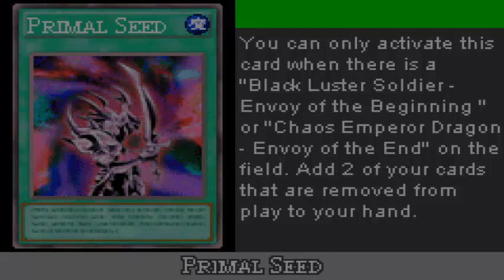Yu-Gi-Oh! 7 Trials to Glory: WCT 2005 | 7th and Final Kaiba Puzzle | Part 47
Part 47 of Yu-Gi-Oh! 7 Trials to Glory : World Championship Tournament 2005 for the gameboy advance. The video covers the Sunday of the 22th week, and Monday to Friday of the 23th week, including the 7th and final Kaiba Puzzle.